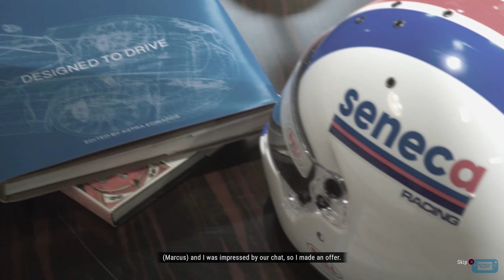GRID Legends PC Gameplay | Story Mode [PART 1]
GRID Legends PC Gameplay.

Story mode Part 1

Grid Legends will offer more than 130 tracks to race on, ranging from real-life circuits like Brands Hatch, Indianapolis Motor Speedway, Suzuka International Racing Course and the return of Mount Panorama Circuit, to street circuits in various cities such as San Francisco, Paris, London, and Moscow. The game will also feature more than 100 vehicles, including touring cars, semi-trailer truck, open-wheel car, stadium trucks, drift cars, and even electric vehicles, to compete in arena ovals, on street circuits, or off-road tracks. The same virtual set tech used in the American Space Western television series The Mandalorian is also harnessed the same.For the first time in the series, players will be able to create their own races, including custom routes, obstacles, vehicle restrictions, and rules.

Inspired by Netflix's documentary series Formula 1: Drive to Survive, the game will introduce a story mode, entitled "Driven to Glory". Codemasters had previously opted to do so in F1 2021 with Braking Point.In Grid Legends however, the mode is confirmed to be much more narrative-focused. A number of professional actors are expected to portray different characters in the game,with Ncuti Gatwa confirmed to portray Valentin Manzi. With this, Nathan McKane, who has been a staple character throughout the series, will also have a physical appearance for the first time.

Gaming and Encoding System Specs:
Galax Geforce RTX 2060S 8 GB DDR6
Corsair TX650M